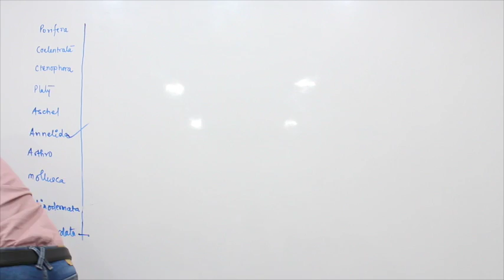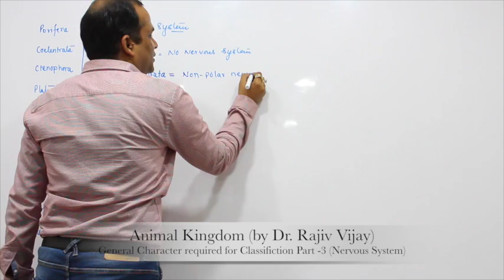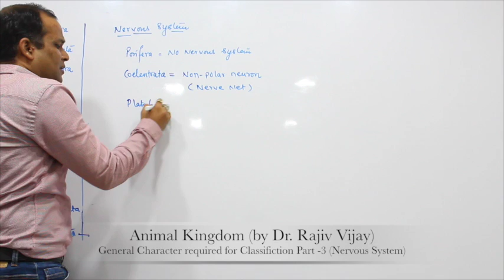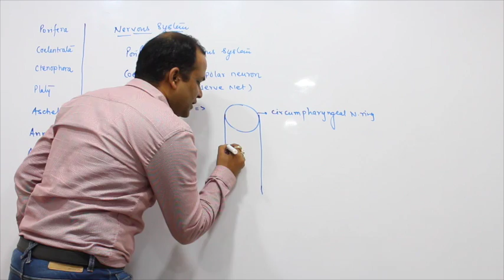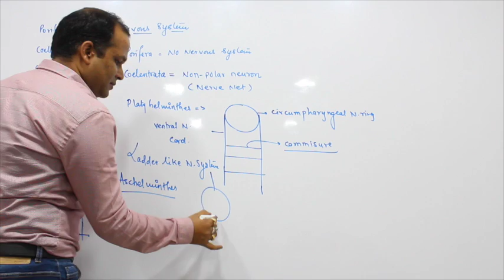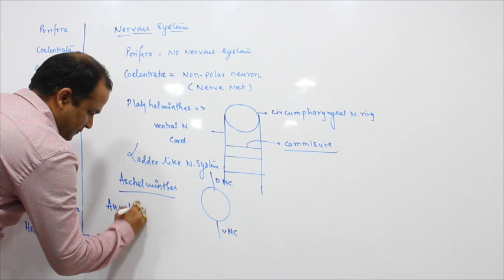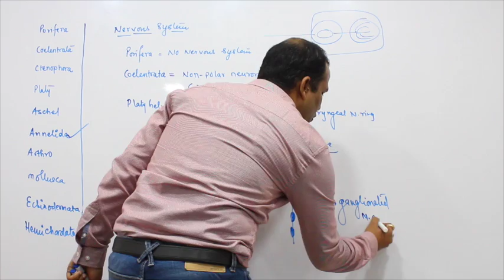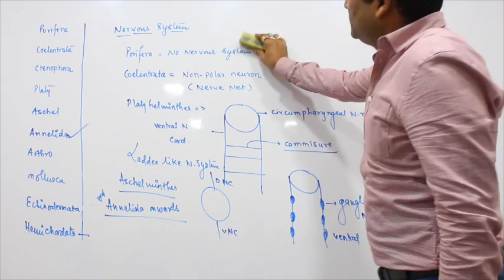NEET LECTURE :General Character (Animal Kingdom)(Part-6)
Nervous system for classification of Animal Kingdom